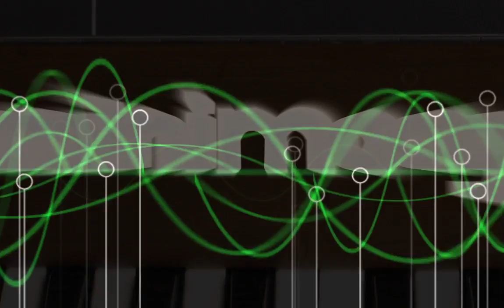The YouTube Minimoog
This is the first video of a series of videos which demonstrate the sound, functionality, and operation of the Moog Minimoog.  This series of videos is interactive.  You choose a knob, and your choices will alter the sound you hear.  By navigating through the various choices, you'll be able to get a general idea of the function of some of the knobs on the Minimoog.
Each setting made by your choice is shown, so you can see the specific settings that lead to specific sounds.
If you keep watching beyond the interactive portion of each video, you'll find a section which describes the specific function of the section you've chosen.
If you move in a direction you don't want to go, wait for the interactive screen to come up, and just click on the keys of the keyboard, and you'll move back a step.

Even with the relatively few choices you currently have, there are a lot of combinations you can come up with!